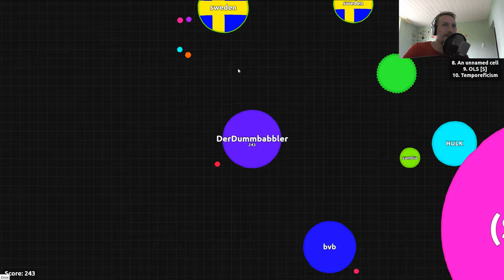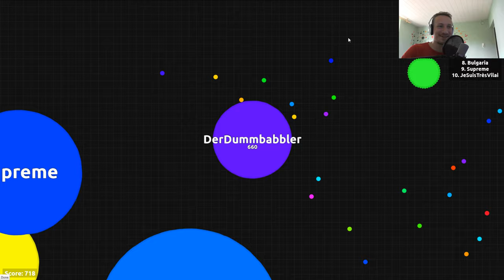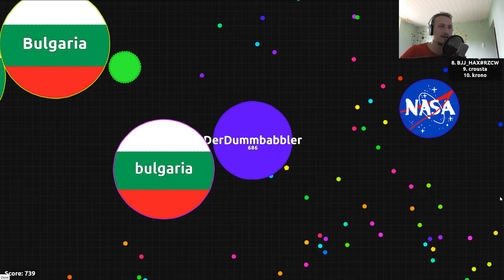ICH FRESSE EUCH !!!☺ Agar ☺ DerDummbabbler ☺ [GERMAN/DEUTSCH] ☺ [FaceCam] ☺ 4K